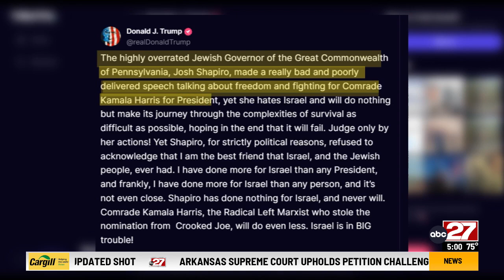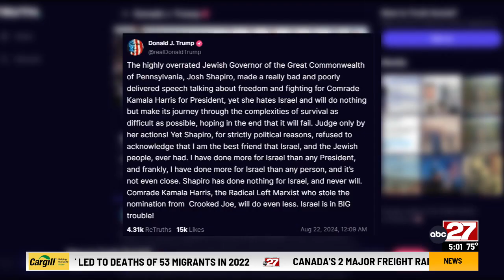Shapiro speech at DNC draws fire from Trump